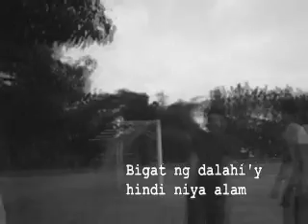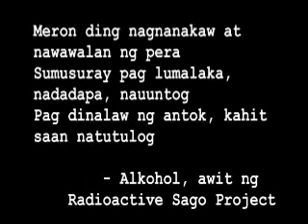3H - Alak ni Michael M. Coroza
3H Group 1
Mico Adviento
Archie Julian
DJ Morales
Clinton Maningas
Jo Santos
Jigo Viray

Alak ni Michael M. Coroza

maraming salamat sa sumusunod:
Radioactive Sago project para sa kantang "Alkohol"
Gorillaz para sa kantang "Clint Eastwood" bilang background music
G. Salva para sa inspirasyon!